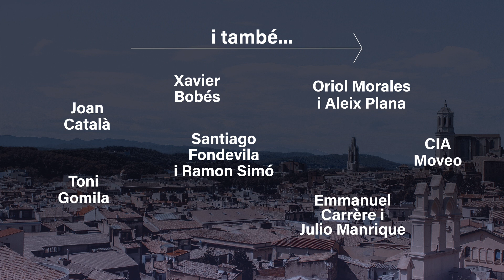Espectacles del país - Temporada Alta 2022